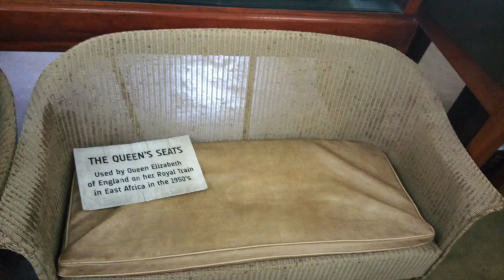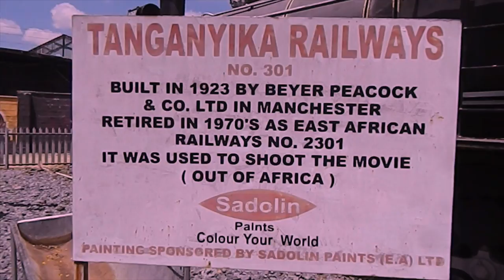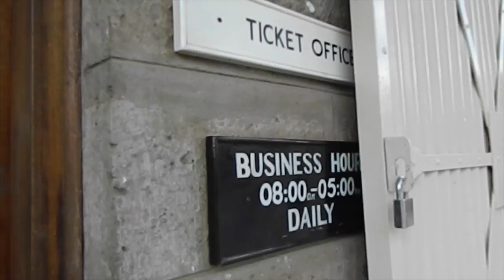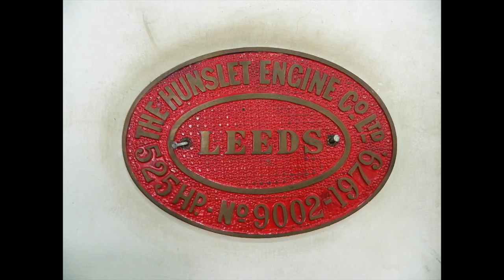FardeeTravelTales - Hidden Treasure: Railway Museum of Kenya TembeaKenya Ep 1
Railway Museum of Kenya was built in 1970. It's home to artifacts and art pierces related to trains and the Railway culture in the 18th and 19th Century. The Museum is located in the middle of the buzzing city of Nairobi.